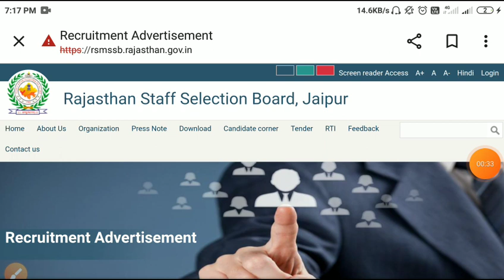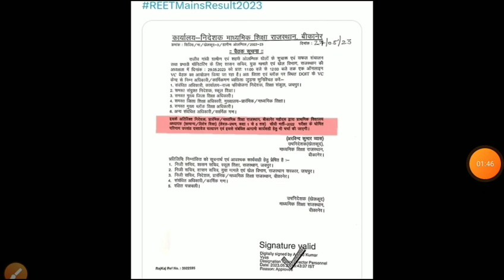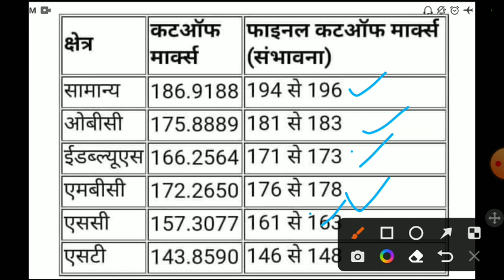REET leval1 result 2022/reet mains leval 1Cut-off 2023/Reet leval1result 2023/reet final CUT-OFF2023